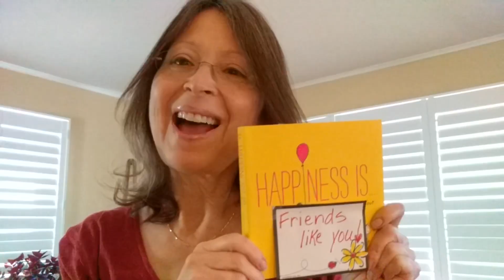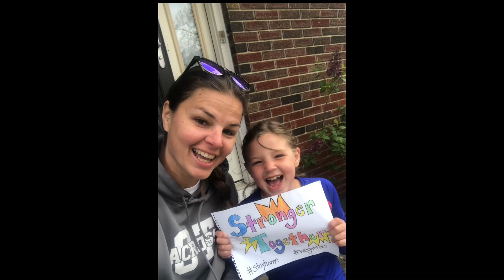Township of Ocean Schools Thank Healthcare Professionals